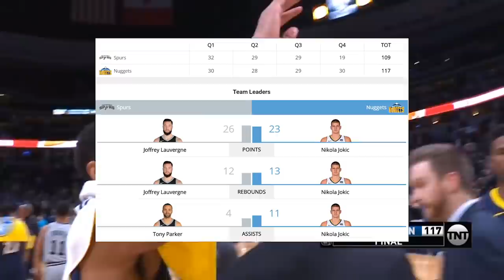San Antonio Spurs vs Denver Nuggets Full Game Highlights / Feb 13 / 2017-18 NBA Season